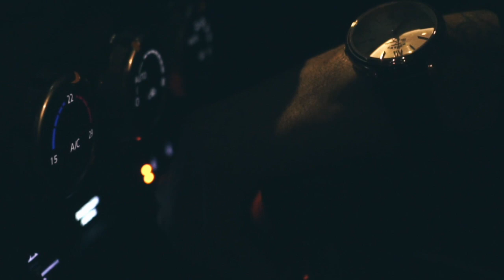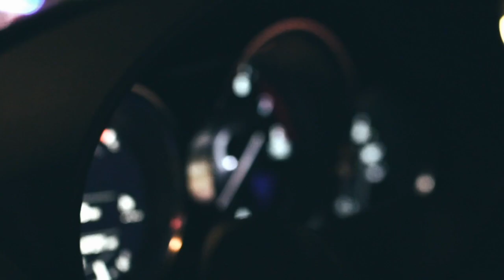DriveTogether: @hawkinsandshepherd in the all-new Mazda CX-5 and Mazda MX-5 RF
Join Carl (@hawkinsandshepherd) in style, as he explores the versatility of the Mazda range. From day to night in the city, let us transport you.